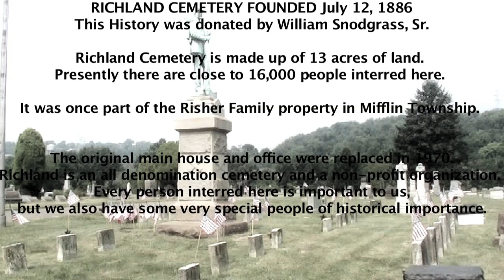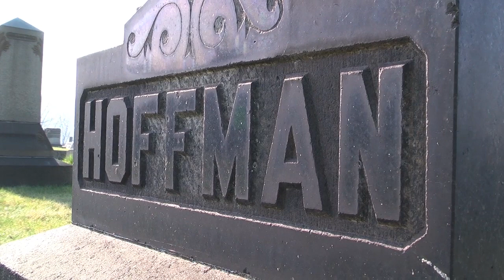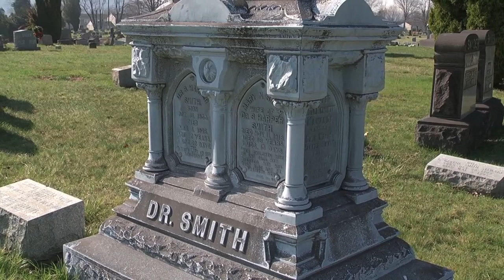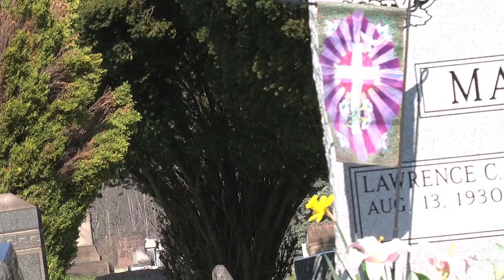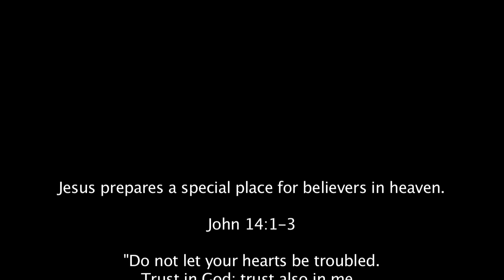richland cemetery in dravosburg